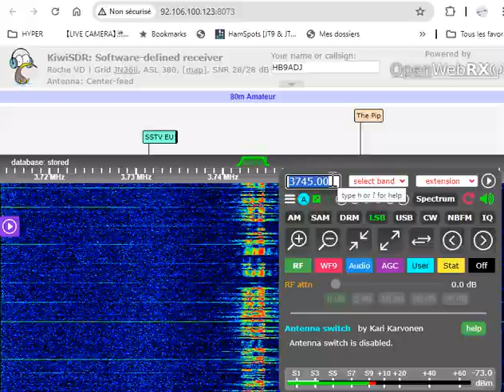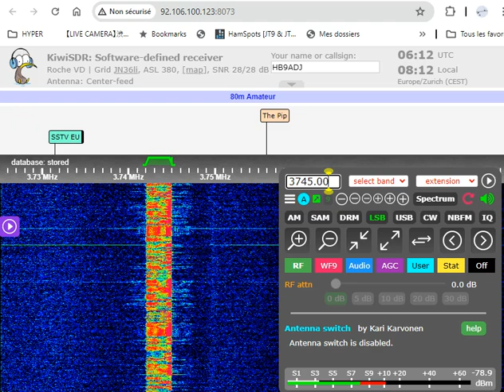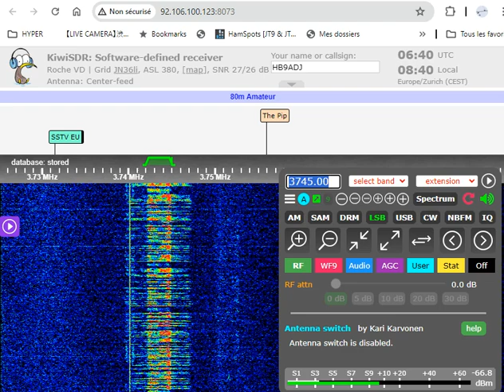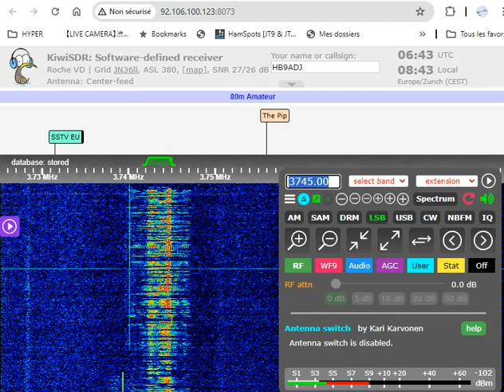Contacts Radioamateurs QSO des Cheveux Gris, 22 juin 2024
QSO traditionnel  des radioamateurs francophones suisses dans la bande des 80m chaque matin à 8h00. Réception avec KIWI SDR V2 KIWISDR